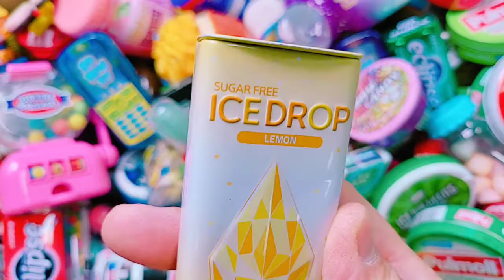Very Yummy Ice Cream Candy with Fant Flyer, ASMR